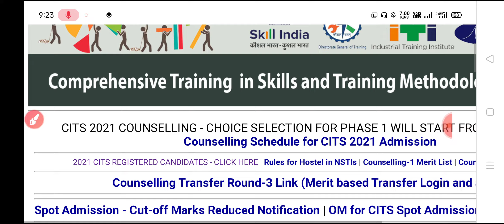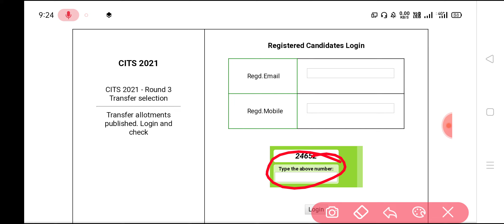CITS Transfer Round 3 Link Activated | CITS Admission 2021 | CTI Transfer Process 2021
Related Tags-

cits 2021
cti 2021
CTI
cits